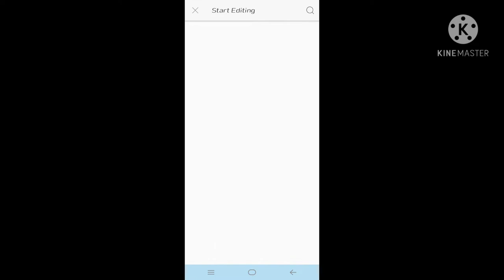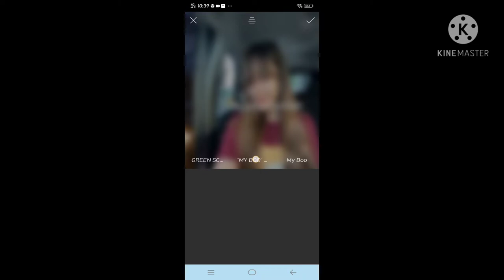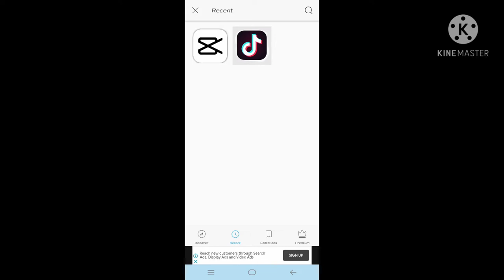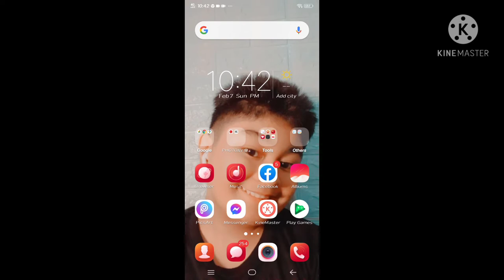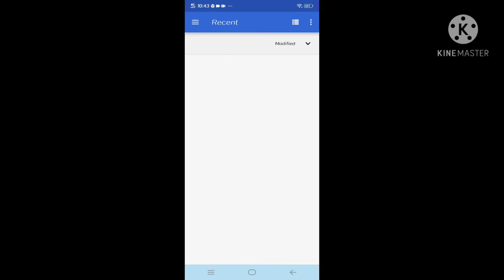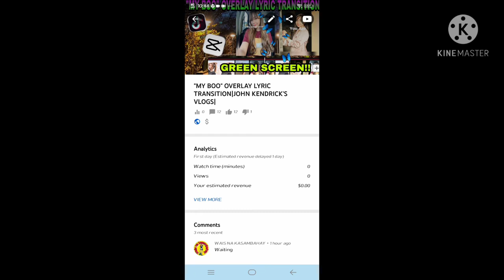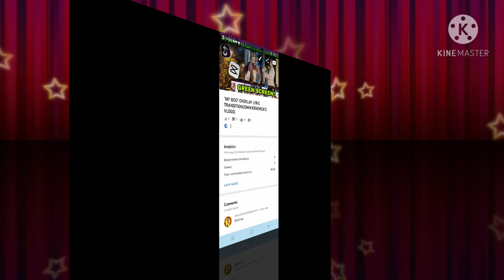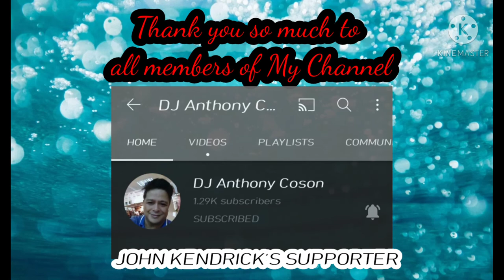PAANO KO NAGAWA ANG AKING THUMBNAIL🤔|EASY TUTORIAL|JOHN KENDRICK'S VLOGS